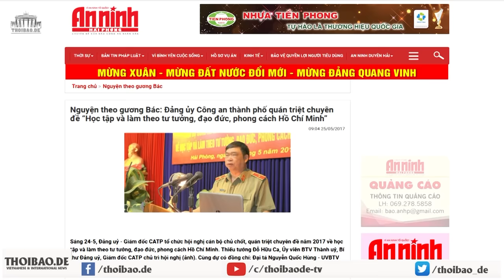Đỗ Hữu Ca và câu chuyện học tập theo gương Bác, càng học càng hư?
Lãnh đạo học tập đạo đức Hồ Chí Minh, với kết quả, càng học thì càng hư. Quan chức thì càng học càng ăn cắp, là thực tế không thể chối bỏ.